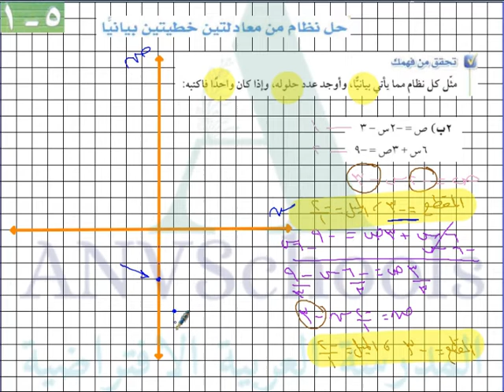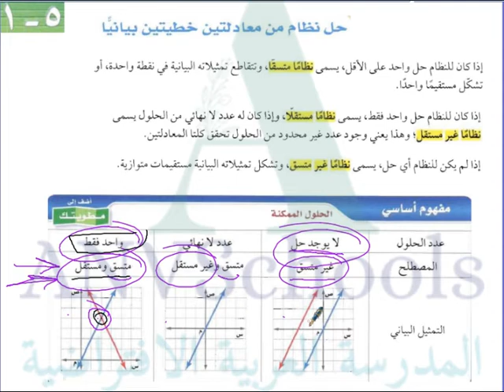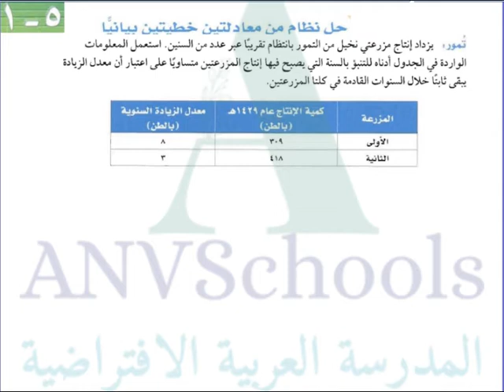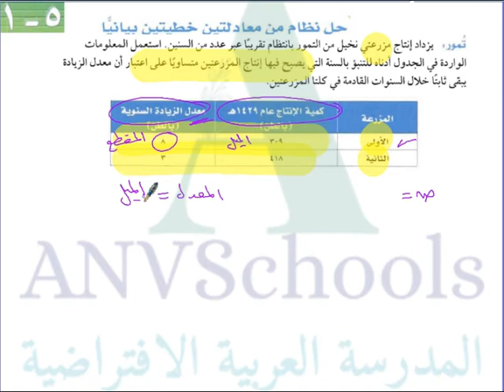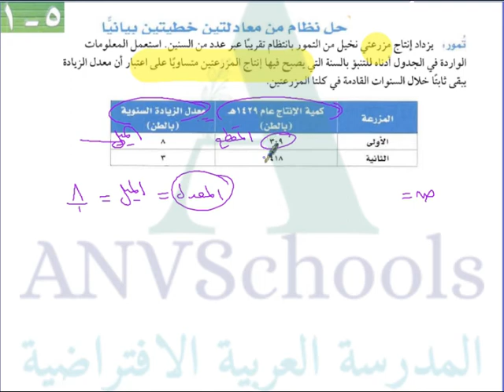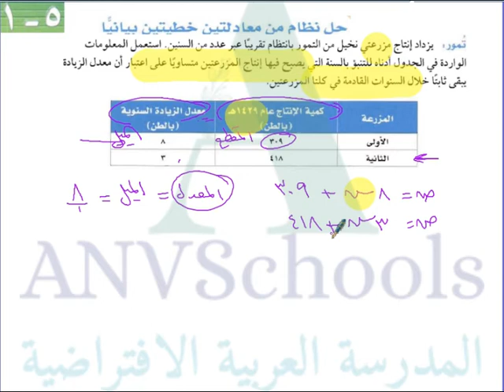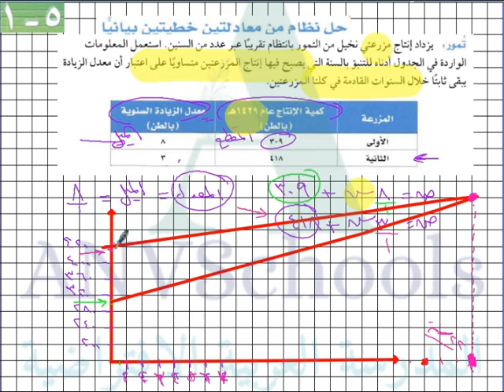حل نظام من معادلتين خطيتين بياتيا-تمارين 1